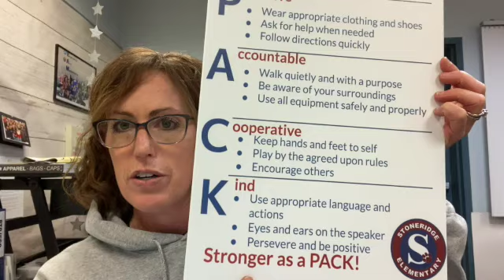What is PBIS?